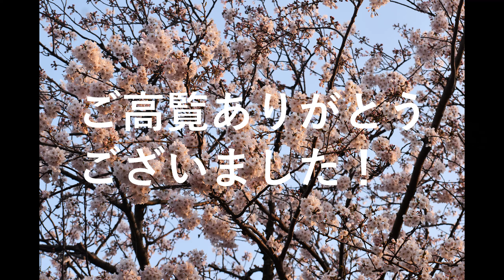早朝の戦場ヶ原公園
戦場ヶ原公園に早朝に行き、日が昇るとともに空の色、桜の輝きの変化を撮ってみました。